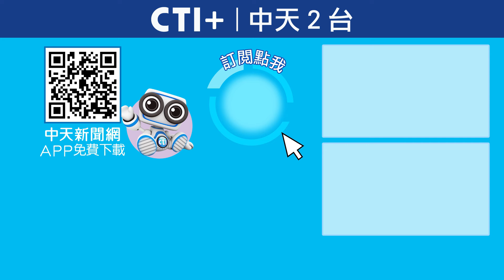要確欸!超思NCC都不辦 你跟我說北檢不是東廠? 今晚聊點有用的 20240902‪@中天2台ctiplusnews